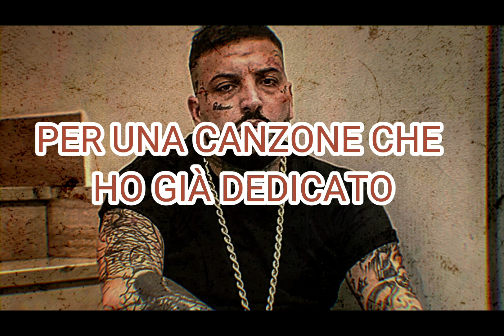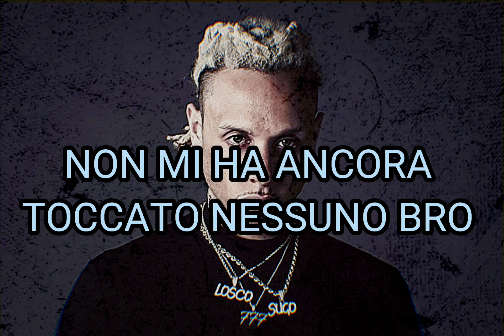Niko Pandetta - 123eat.MamboLosco (Prod.TempoXso & Janax) (TESTO)